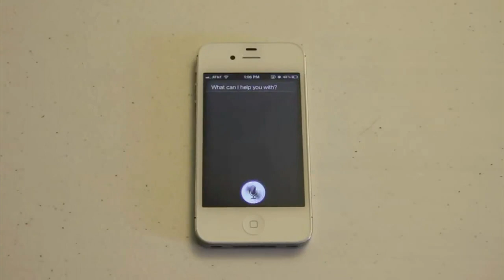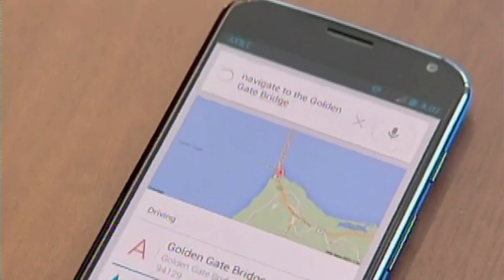Siri Vs. Viv: A Battle Of Digital Assistants | Tech Bet | CNBC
CNBC's Courtney Reagan and IB Times Editor Michael Learmonth discuss the challenges that a new competitor to Apple's Siri will face.